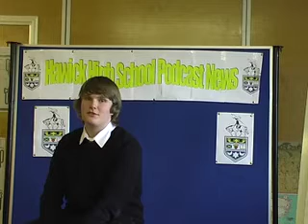Hawick High News November 2009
Hawick High News November 2009 Featuring Hawick&apos;s Got Talent winner Sally Thomas